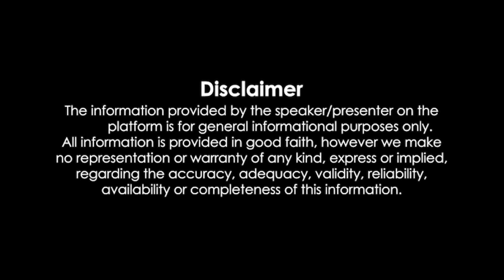Central govt free tailoring courses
Free tailoring courses for women.  Free courses by government. PMKVY free tailoring courses.